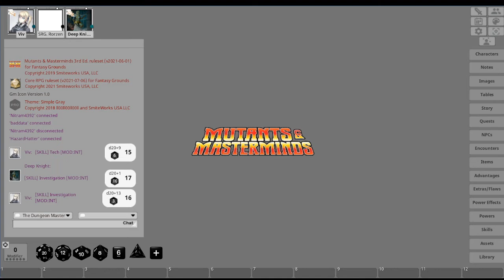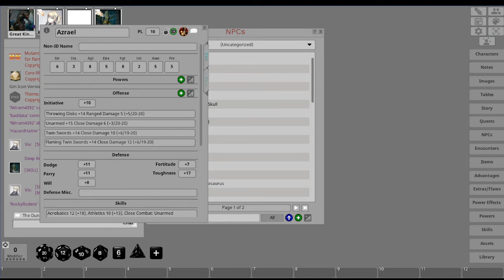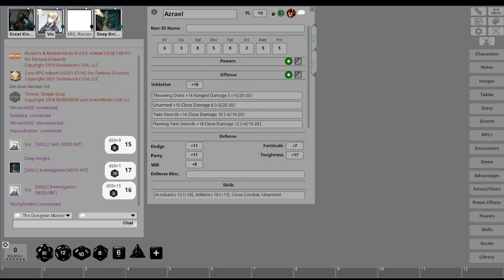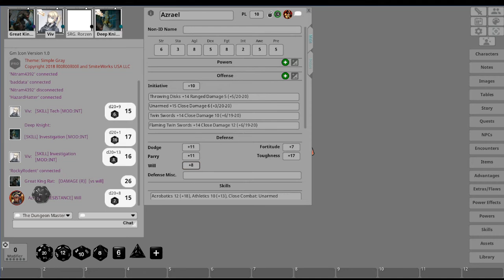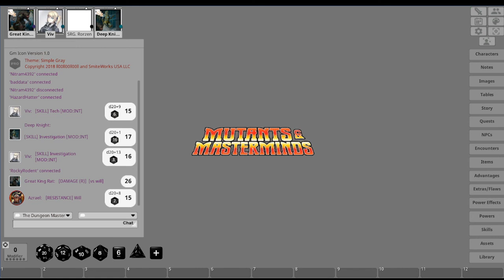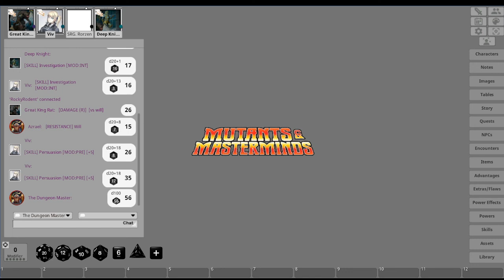DOOMSDAY AFTERMATH - Session 44 "Henchmen & Heroes"